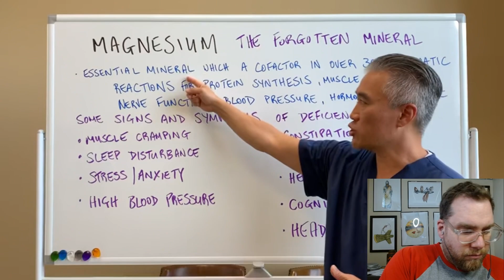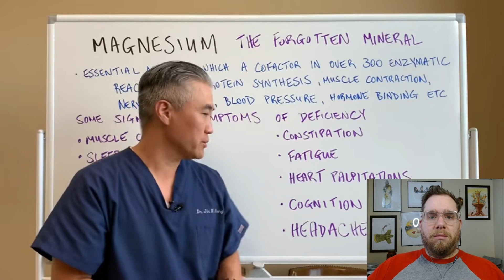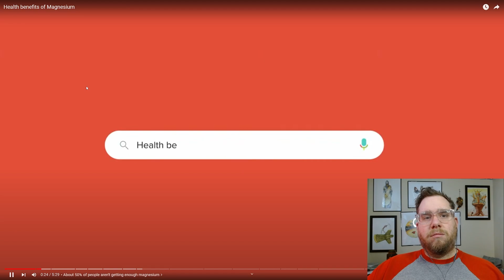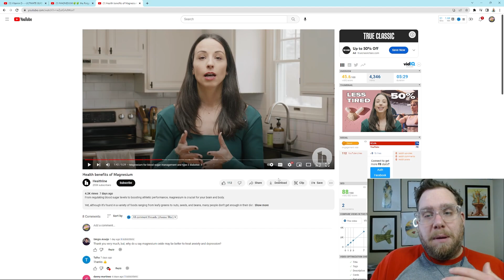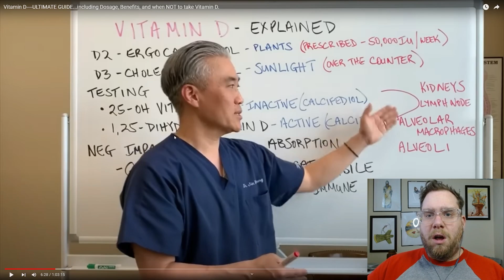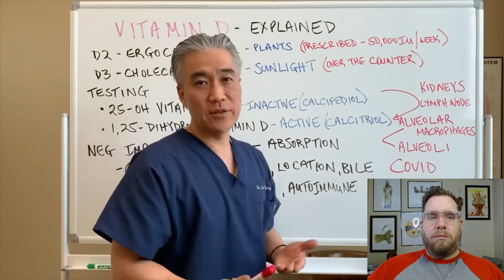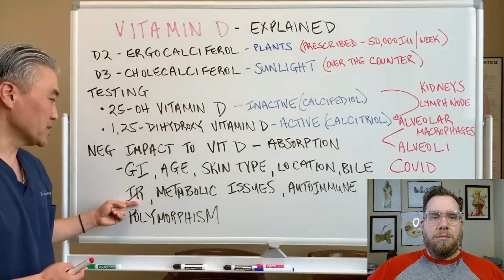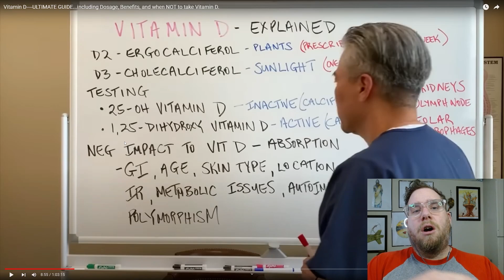I REACT to a DOCTOR saying how to IMPROVE INSULIN RESISTANCE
In this video, I react to a doctor saying how to improve insulin resistance. I explain the importance of understanding this condition, and the steps that can be taken to improve it.

If you're struggling with your insulin resistance, then this video is for you! I react to a doctor talking about how to improve insulin resistance, and provide a detailed explanation of the condition and the steps that can be taken to improve it. From understanding the causes to taking action, I hope this video will help you to understand and address your insulin resistance.